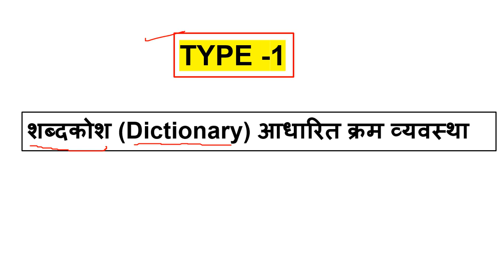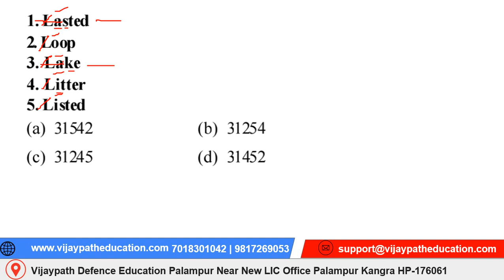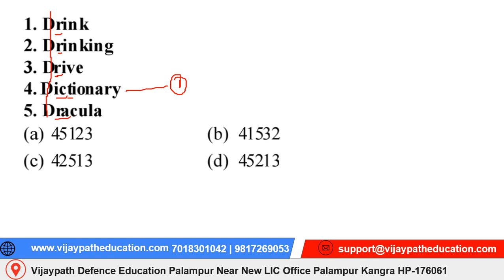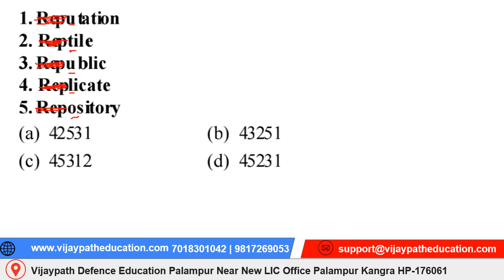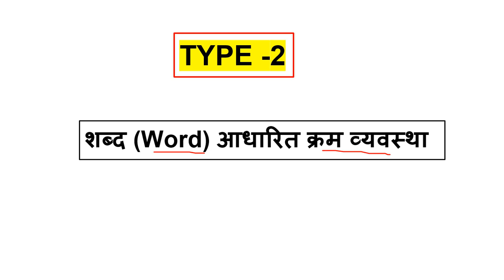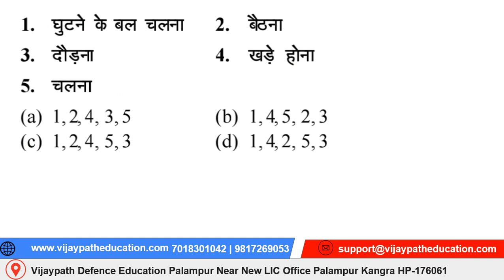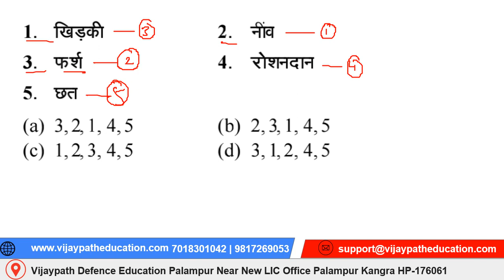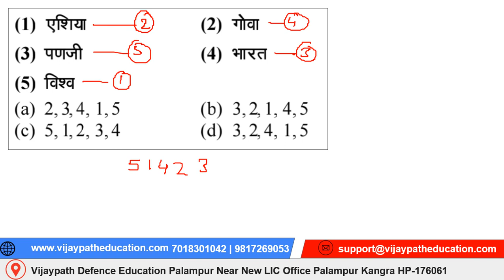Order Arrangement Part 1 Reasoning Complete Chapter